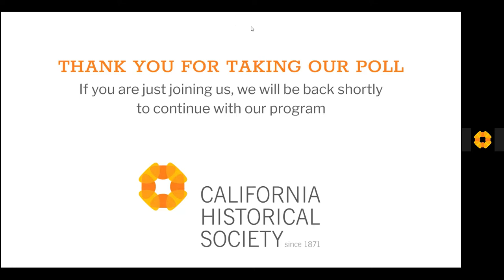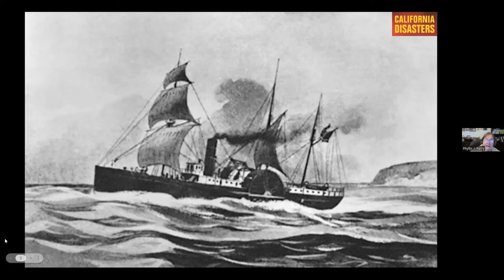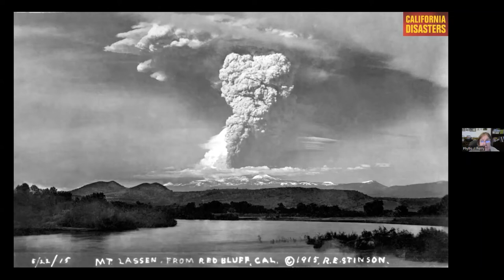California Disasters: True Stories of Golden State Tragedies and Triumphs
It is often said that California has four seasons: drought, flood, fire, and earthquakes. The Golden State has experienced an abundance of disasters in its history. Author Phyllis J. Perry discusses her new book "California Disasters: True Stories of Golden State Tragedies and Triumphs" and highlights major events—such as the unforgettable San Francisco earthquake and fires of 1906—as well as less familiar wrecks, tsunamis, dust storms, fires, floods, and collapsed bridges and dams. Perry points out that although disasters usually bring loss, they sometimes also bring hard-won knowledge that may prevent future tragedies. Out of each disaster, there are acts of heroism, bravery, and compassion as individuals and groups attempt to aid victims in need.